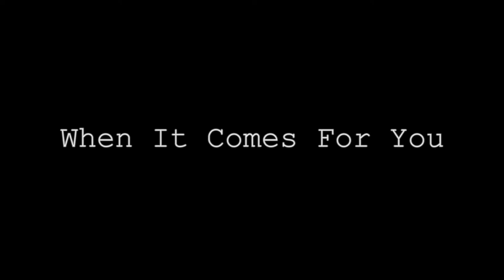When It Comes For You - a short film by My Evil Erica's Mad Marc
Description:
A war veteran suffering from extreme post trauma symptoms
living in a world that can turn into a waking nightmare of insanity at anytime without warning. Or is it the early stages of an oncoming  possession ?

Ominous, slightly disturbing

MY EVIL ERICA
RELEASE DATE JUNE 12  2022